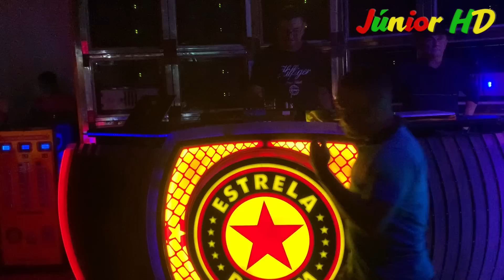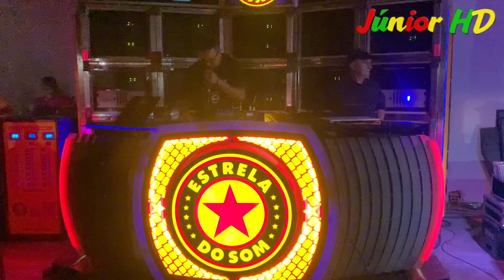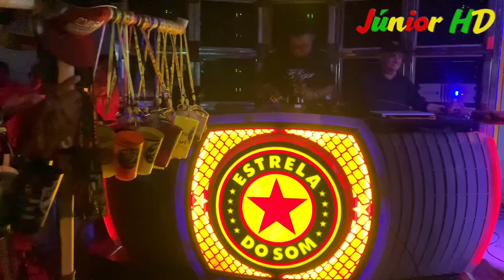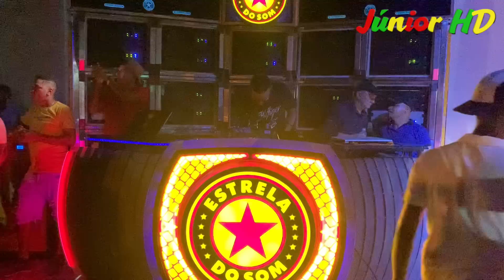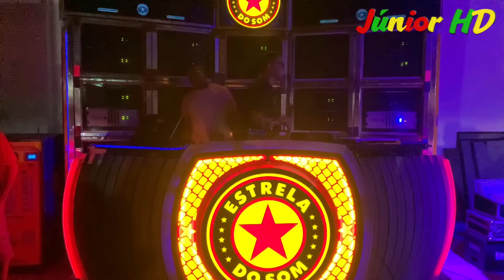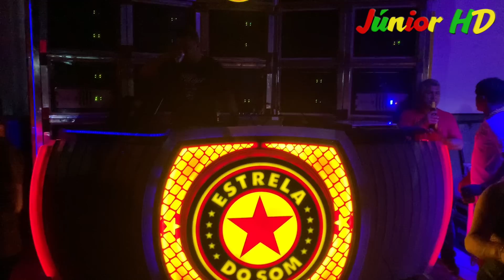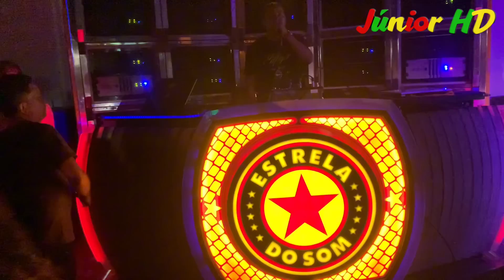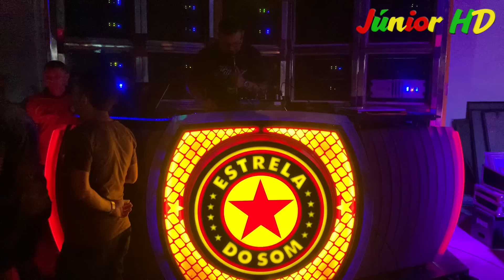SEQUÊNCIA DEMOLIDORA / ESTRELA DO SOM // LOTAÇÃO MÁXIMA FESTEJO DO SÃO ROQUE